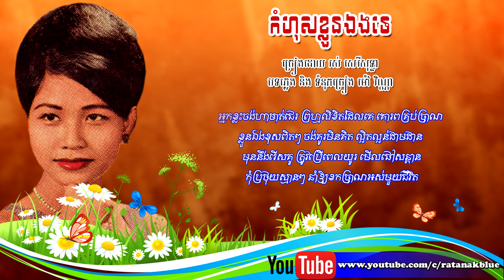កំហុសខ្លួនឯងទេ - រស់ សេរីសុទ្ធា | Komhos Khloun Eng Te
បទៈ កំហុសខ្លួនឯងទេ
- ច្រៀងដោយ រស់ សេរីសុទ្ធា
- បទភ្លេង និង ទំនុកច្រៀង ម៉ៅ វិណ្ណា
- ថតនៅថាសកម្ពុជា 45-66052 A

Music Compose & Lyrics: Mao Vinna
Image Khmer old singer : Ros Sereysothea